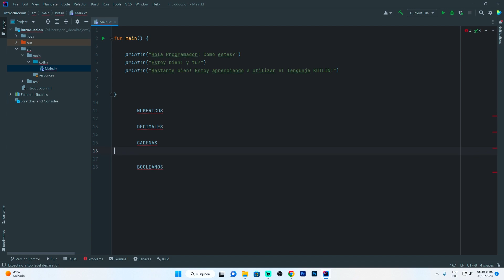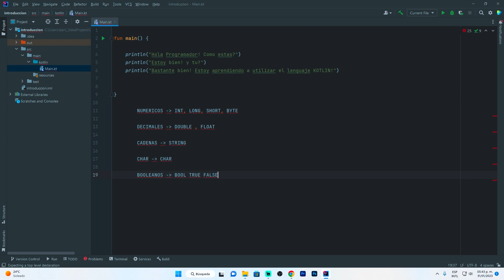KOTLIN desde cero! | Tipos de datos | Parte #5